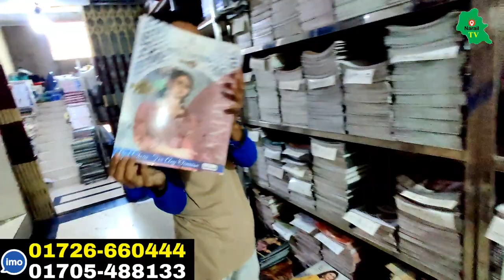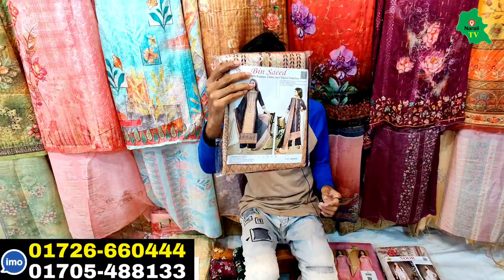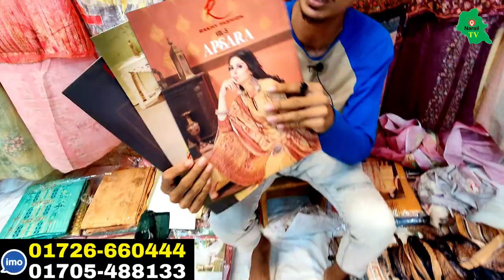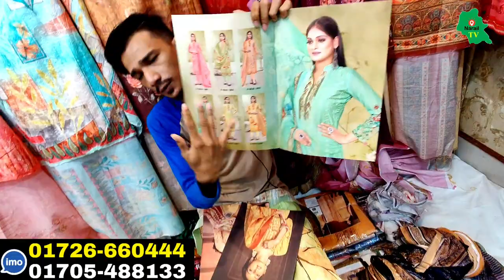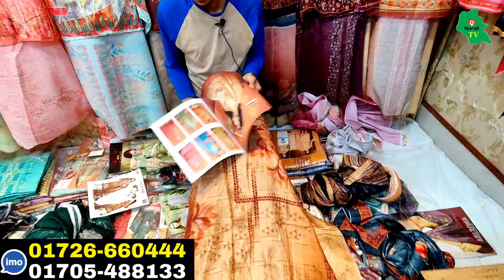ইসলামপুর ফ্যাক্টরি থেকে ব্র্যান্ডের থ্রি পিসের গোমর ফাঁস Dhaka Islampur three piece big market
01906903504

Tag Related. Three Piece
wholesale_market
,three_piece,three_piece_design,

Tag..one Piece...